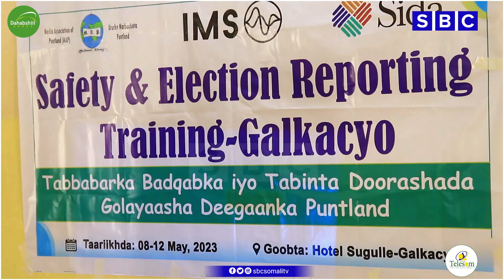URURKA MAP OO WARIYAYAAL TABABAR UGA FURAY MAGAALADA GAALKACYO